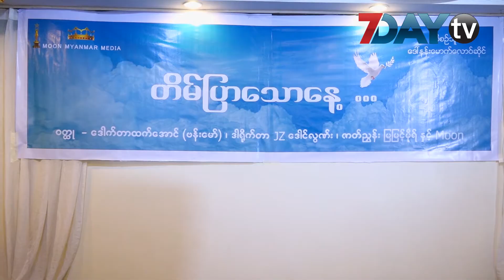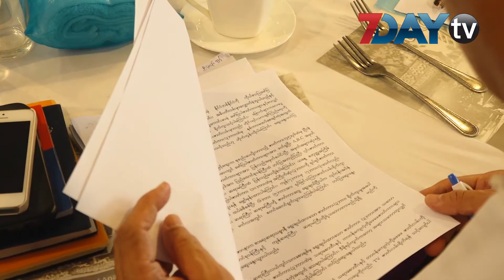ျပည္တြင္းျငိမ္းခ်မ္းေရးကို ဦးတည္ရိုက္ကူးမယ့္ “တိမ္ျပာေသာေန႔”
ဒီမုိကေရစီ ရုပ္ရွင္ရက္သတၱပတ္အျဖစ္ က်င္းပမယ့္ ဒီမိုကေရစီရုပ္ရွင္ပြဲေတာ္မွာ ျပသႏုိင္ဖို႔အတြက္ တိမ္ျပာေသာေန႔ ရုပ္ရွင္ဇာတ္ကားၾကီးကို လာမယ့္ၾသဂုတ္လထဲမွာ ရိုက္ကူးသြားမွာျဖစ္ပါတယ္။

ဒီမိုကေရစီ ရုပ္ရွင္ပြဲေတာ္ဟာ ျငိမ္းခ်မ္းေရးကိုျမတ္ႏုိးတဲ့ ျပည္သူေတြ ကို ျငိမ္းခ်မ္းျခင္းရဲ႕အႏွစ္သာရ ခံစားႏုိင္ဖုိ႔အတြက္ ျငိမ္းခ်မ္းေရး ေရွးရႈထားတဲ့ ဇာတ္ကားေတြကို ေရြးခ်ယ္ျပသမယ့္ ပြဲေတာ္တစ္ခုျဖစ္ပါတယ္။

ဒီပြဲေတာ္မွာပါဝင္ျပသမယ့္ တိမ္ျပာေသာေန႔ ရုပ္ရွင္ဇာတ္ကားဟာဆိုရင္ ျပည္တြင္းျငိမ္းခ်မ္းေရးကို လိုလားၾကဖို႔၊ ျငိမ္းခ်မ္းျခင္းရဲ႕အက်ိဳးေတြကို သိျမင္ေစဖို႔အတြက္ ရည္ရြယ္ရိုက္ကူးမွာျဖစ္ပါတယ္။

ဒီရုပ္ရွင္ဇာတ္ကားကို ဒါရိုက္တာ JZ ေဒါင္လြဏ္းက ရိုက္ကူးမွာျဖစ္ျပီး ကခ်င္ျပည္နယ္၊ စစ္ျဖစ္ပြားရာေဒသေတြမွာ အမ်ားဆံုးသြားေရာက္ရိုက္ကူးမွာျဖစ္ပါတယ္။

ဒီဇာတ္ကားအတြက္ ဇာတ္ေကာင္ေရြးခ်ယ္မႈေတြ လက္ရွိမွာျပဳလုပ္ေနသလိုု ျပည္တြင္းျငိမ္းခ်မ္းေရးကိုဦးတည္တဲ့ ဇာတ္ကားျဖစ္လို႔ ရိုက္ကူးရာမွာ တာဝန္ၾကီးတယ္လို႔ ဒါရိုက္တာ JZ ေဒါင္လြဏ္း ေျပာပါတယ္။

ဒီမုိကေရစီရုပ္ရွင္ပြဲေတာ္ကို ျပန္ၾကားေရးဝန္ၾကီးဌာန နဲ႔ ျမန္မာႏုိင္ငံရုပ္ရွင္အစည္းအရံုးတုို႔ ပူးေပါင္းက်င္းပမွာျဖစ္ျပီး လာမယ့္ စက္တင္ဘာလထဲမွာ က်င္းပသြားမယ္လုိ႔ သိရပါတယ္။

ရုပ္သံသတင္းေထာက္ - ေအးျမတ္